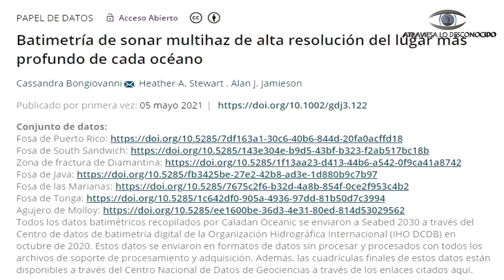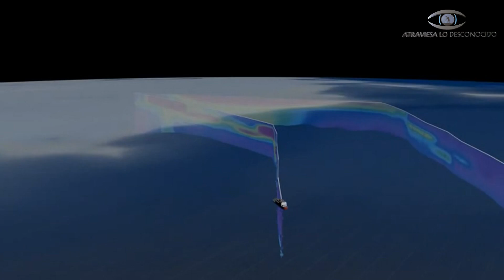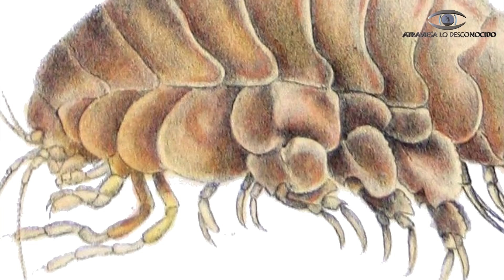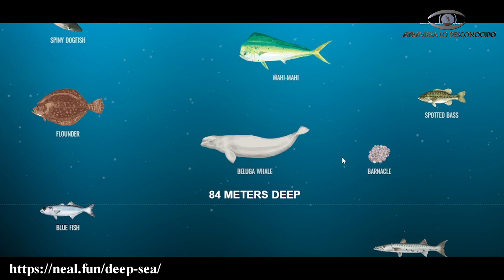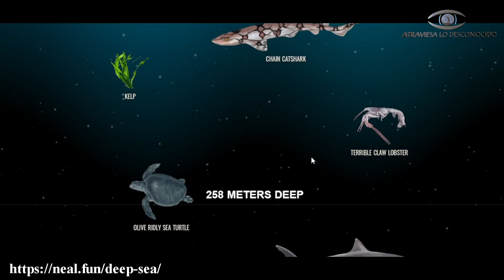Científicos Descienden al FONDO de la FOSA de ATACAMA y lo que VIERON IMPACTÓ AL MUNDO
Uno de los misterios más increíbles de nuestro mundo que nos queda por explorar, son los abismos... Los lugares más profundos de cada océano... Hay un punto muy profundo que pocos conocían hasta ahora... La increíble fosa de Atacama. Hoy hablaremos de la primera expedición tripulada allí y de los animales que se documentaron en el sitio, los últimos años...

Atribuciones vídeo: Newcastle University/BBC
Pseudoliparis swirei por: Gerringer M. E., Linley T. D., Jamieson A. J., Goetze E., Drazen J. C. - Gerringer M. E., Linley T. D., Jamieson A. J., Goetze E., Drazen J. C. (cc by 3.0)

Música por:
Rafael Krux - ice and snow